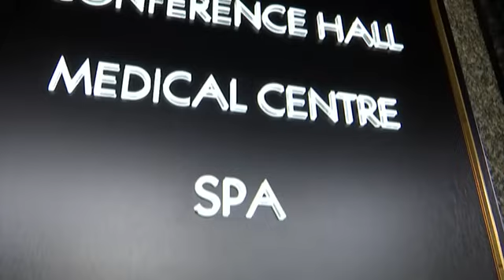ФК Динамо Киев